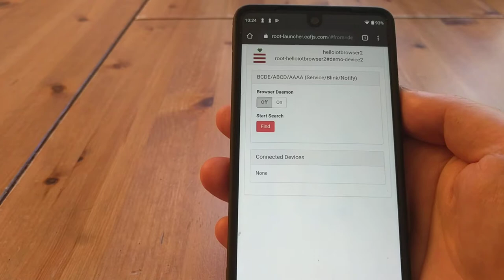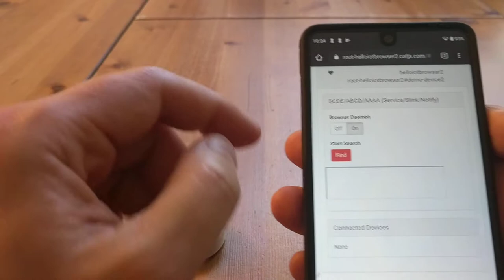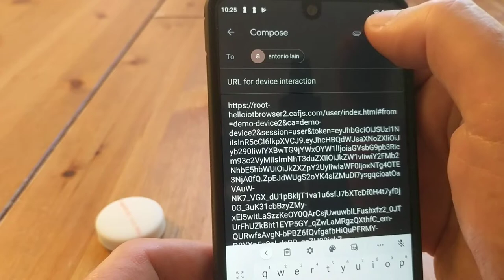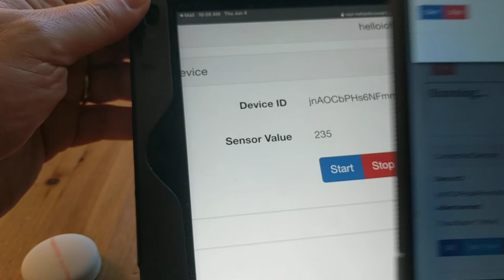Puck.js with Caf.js Demo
Sharing a Bluetooth device across the Internet with just a browser